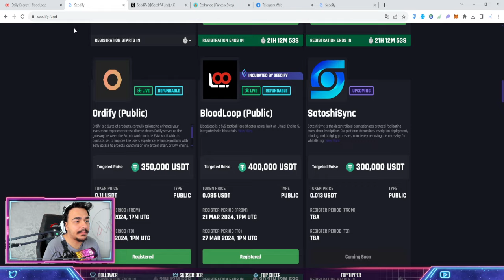BLOODLOOP AIRDROP - BEDAVA AIRDROP KAZANIN! 7 GÜNDE TOKEN!